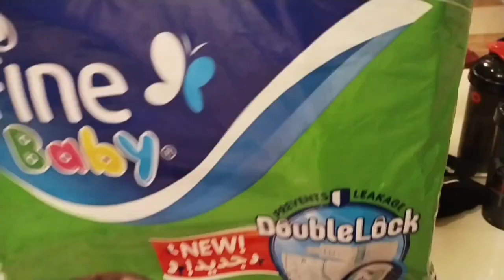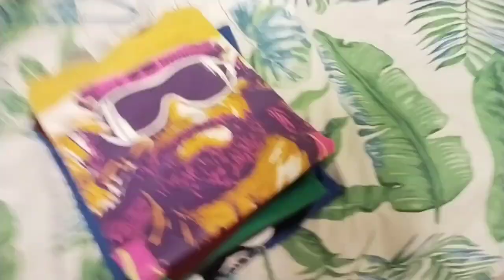Eid 2nd Day | Packing For Jed | Party At home & much more